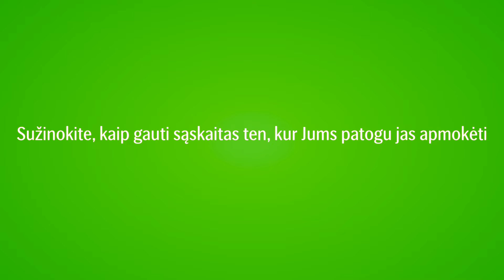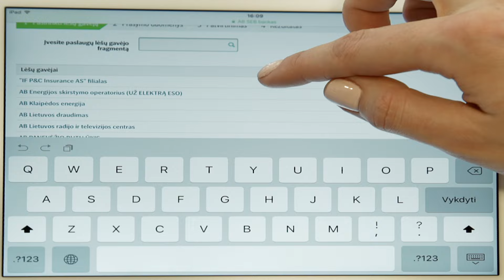Kaip gauti e. sąskaitas?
Jums nebūtina prisiminti, kada ir kaip pervesti draudimo įmoką, sumokėti už komunalines paslaugas, internetą ar telefoną. Pasirinkite e. sąskaitos paslaugą, ir sąskaitų apmokėjimu bus pasirūpinta.